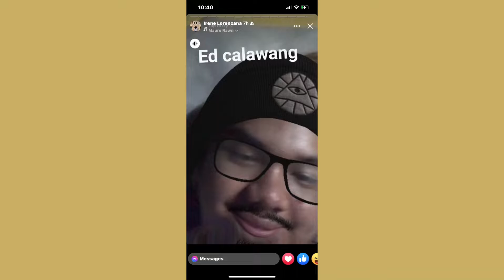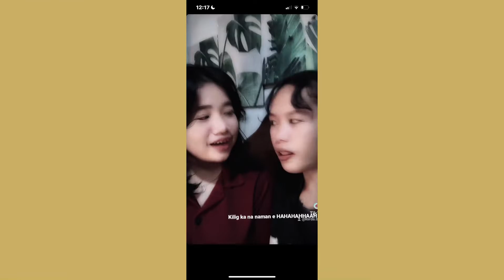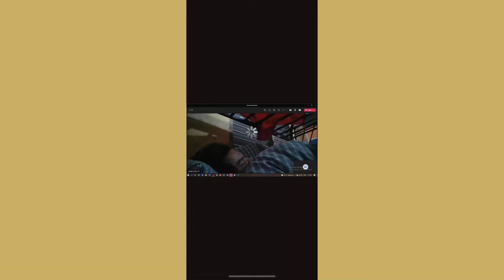August 7 to 13, 2022 Picture Dumps // Starbucks, Samgyup w/ Lexter, Romantic Baboy w/ Libay at Tanya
FB Page: Kuwader Knows x Kabibeh TV
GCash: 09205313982